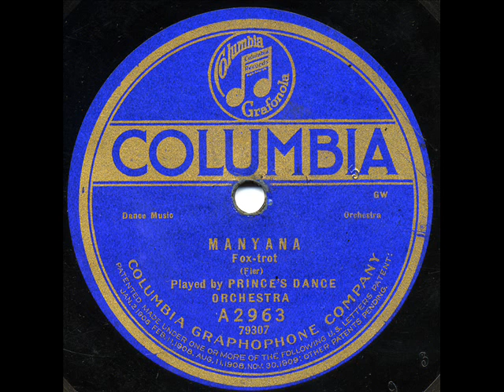Prince's Dance Orchestra - "Happy" & "Manyana"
"Say Yes"
Columbia A2963